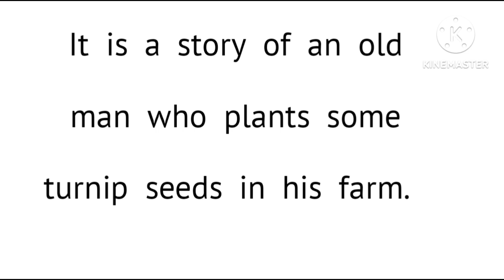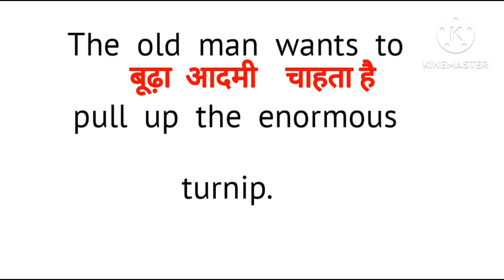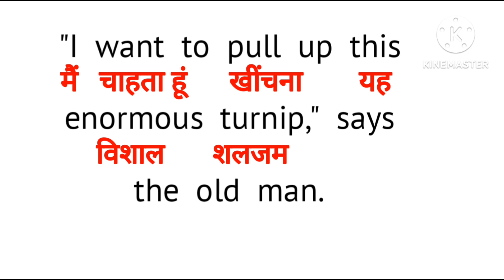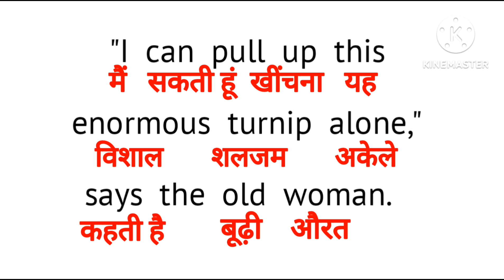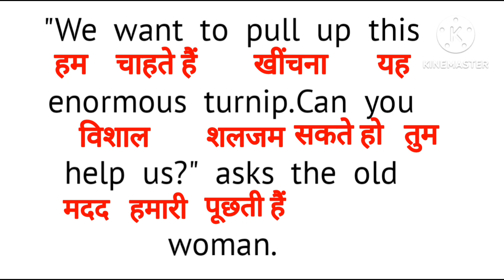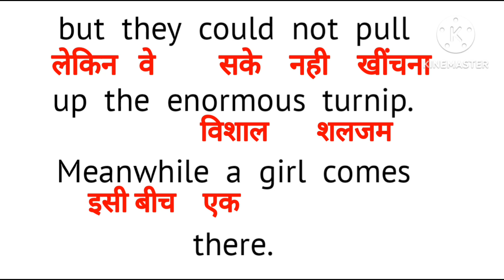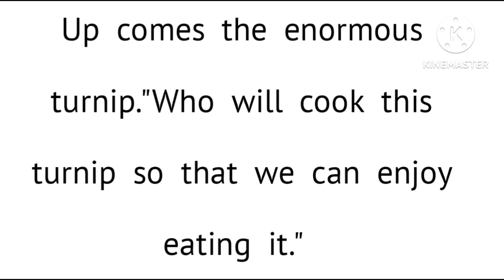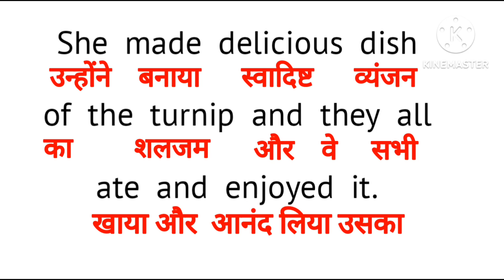एकदम शुरू से सीखे अंग्रेजी पढ़ना || Learn English Reading Practice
English Tutorial With NB